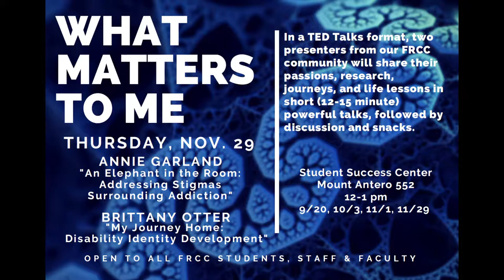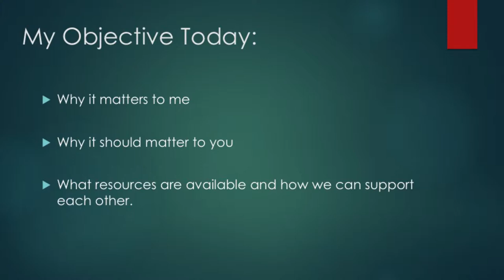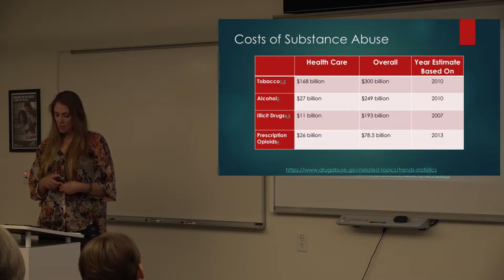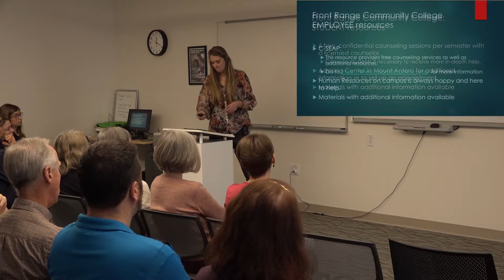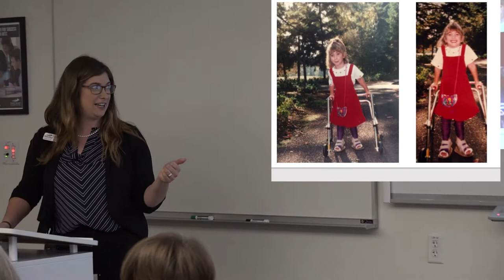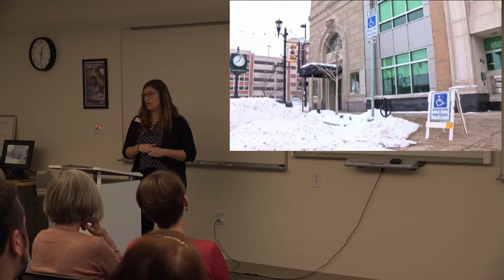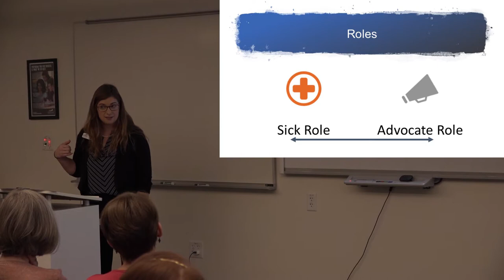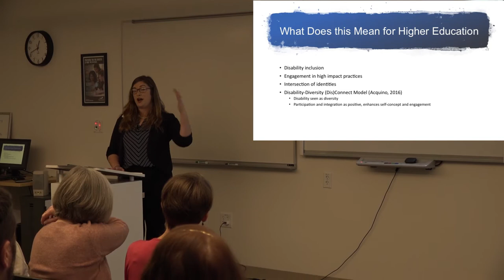"What Matters to Me" FRCC Talks Nov. 29, 2018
Brittany Otter, Disability Support Services coordinator: “My Journey Home: Disability Identity Development”
Annie Garland, Facilities Grounds & Nursery: “An Elephant in the Room: Addressing Stigmas Surrounding Addiction”